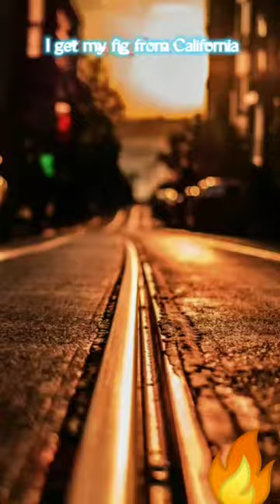Naacho Naacho /fefe dance video 🥺